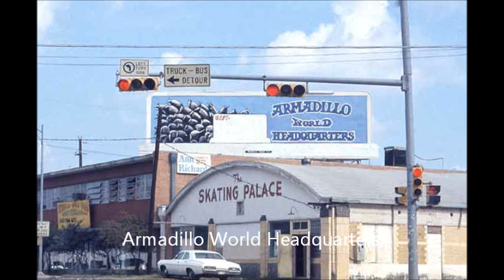Doug Sahm Leon Russell Jerry Garcia and Friends Set 2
BAND:
Doug Sahm - vocals, guitar
Leon Russell - vocals, piano
Jerry Garcia - vocals, guitar, pedal steel
Phil Lesh - bass
Jerry Barnett - drums (Shiva's Headband)
Mary Egan - fiddle (Greazy Wheels)
Benny Thurman - fiddle (13th Floor Elevator bassist)

Set Two
01 Orange Blossom Special [Bill Monroe]
02 Kentucky Waltz [Bill Monroe]
03 Big Boss Man [Jimmy Reed]
04 Searchin' [Coasters]
05 Those Lonely Lonely Nights [Earl King]  Shake A Hand [Faye Adams]
06 Hey Bo Diddley [Bo Diddley]
07 It Takes A Lot To Laugh, It Takes A Train To Cry [Bob Dylan]
08 A Hard Rain's Gonna Fall [Bob Dylan]
09 Wild Horses [Rolling Stones]
10 Slippin' Into Christmas [Leon Russell]
11 Money Honey [Drifters/Elvis Presley]
12 Chug-A-Lug [Roger Miller]
13 Roll Over Beethoven [Chuck Berry]  Good Golly Miss Molly [little Richard]  Roll Over Beethoven [Chuck Berry]